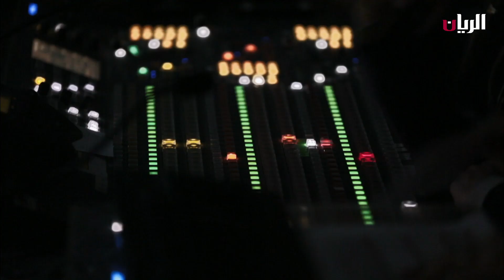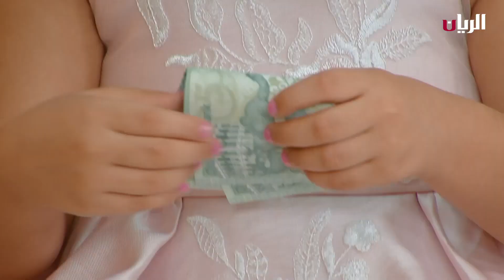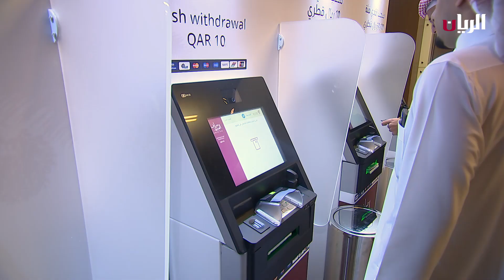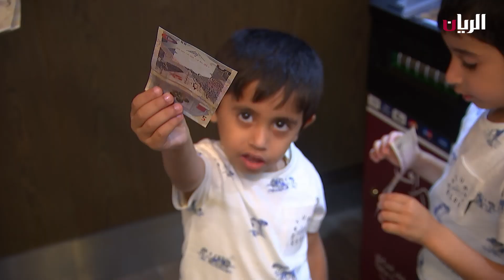برنامج صباح العيد - 21-04-2023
لقاء مع الوالدة أم خلف  تحدثنا عن العيد لوّل

لقاء مع الهام الأنصاري  تحدثنا عن أزياء العيد
السيدة/ حمدة المهندي
لقاء  مع  مزدلفة يوسف - للحديث عن عادات العيد في جزر القمر
مصرف قطر المركزي يقدم خدمة "خردة العيد"
لقاء  مع  فاطمة العلي
يمكنكم متابعتنا اكثر عبر الروابط التالية